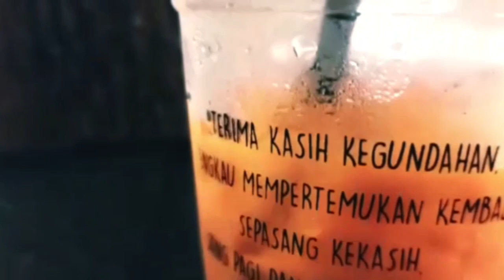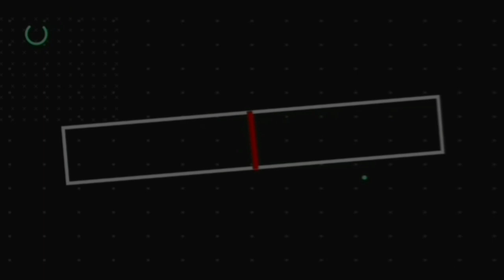KOPI DAONG:TEMPAT NONGKRONG YANG HITS DAN ASYIK di kota BOGOR,PANCAWATI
Hi guys,
Lama tak jumpa, mana nih para remaja gaul dan yang suka nongkrong dan ngopi. Aku punya rekomendasi tempat yang paling bagus, indah, sejuk gak usah jauh jauh kok. Kira kira dimana ya? Ya betul udah tau dari judul nya kan, gak salah lagi ya di kopi daong pancawati bogor, tempat nya sejuk, rame, jauh dari polusi di perkotaan. Di sana kita di kelilingi oleh pepohonan pinus yang rindang. Di jamin kalian akan ke tagihan ke sana. Cocok buat kencan dengan  pacar, nongkrong dengan teman sahabat, dan kumpul keluarga.
Alamat lengkapnya : Pancawati, Kec. Caringin, Bogor, Jawa Barat.
Untuk penjelasan lebih lanjutnya yuk tonton video ku.
Penasaran kan! 😉

Yuk tonton video nya sampai selesai!

Tunggu terus ya, video-video aku selanjutnya ya! Jangan sampai bosen ya ☺
Dan nonton terus video nya sampai selesai!